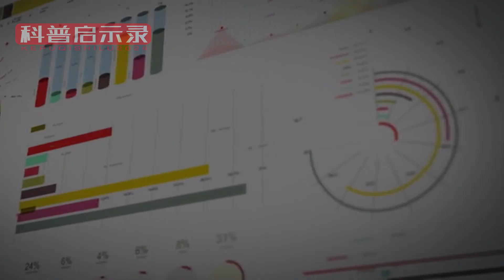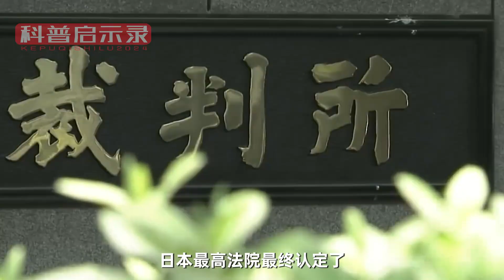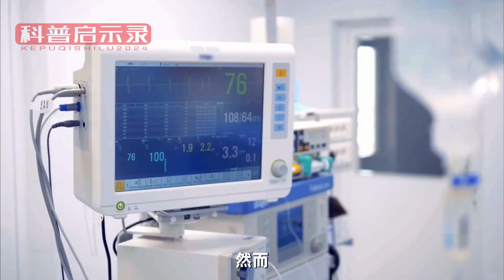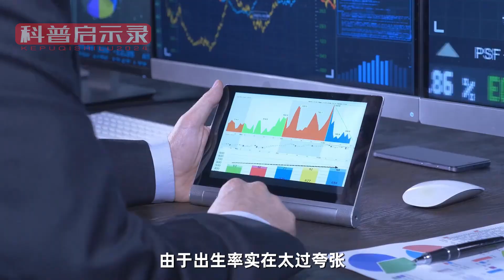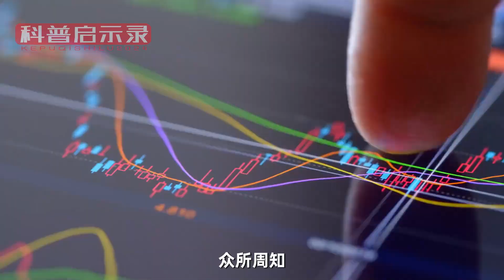日本计划生育有多残忍？强制绝育未成年少女，首相谢罪也难以弥补